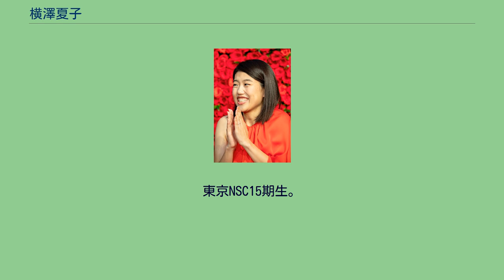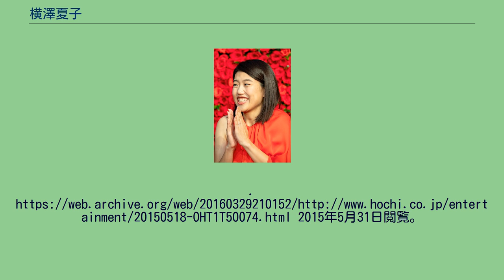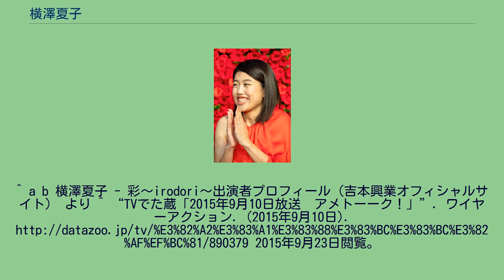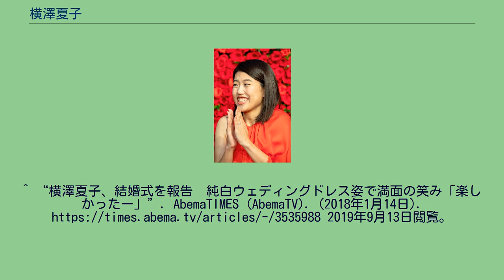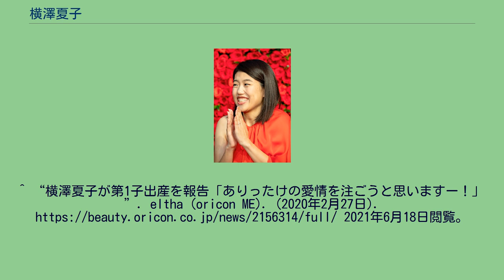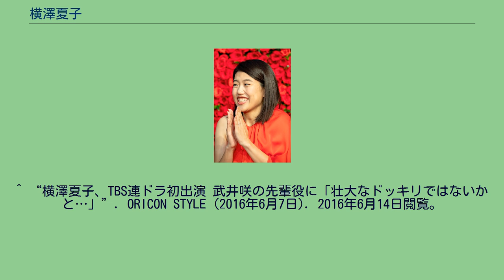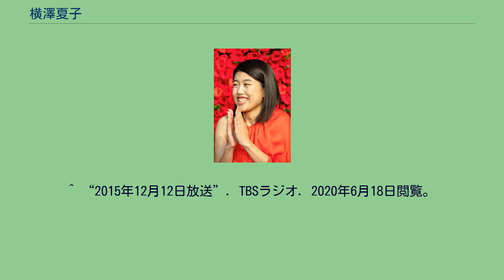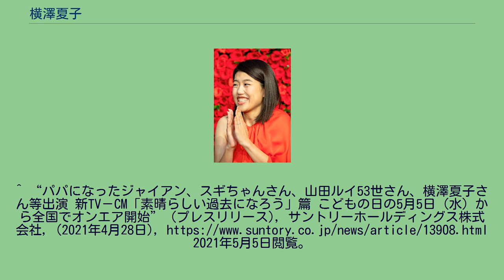横澤夏子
横澤 夏子（よこさわ なつこ、1990年（平成2年）7月20日 - ）は、日本の女性お笑いタレント。
新潟県糸魚川市出身。
身長172 cm、血液型A型。
吉本興業東京本社（東京吉本）所属。
東京NSC15期生。
同期にはマテンロウ、デニスなどがいる。
ネタは主に一人コント。
代表的なものは「音楽の先生」で、歌い方と言い回し方で笑いを誘っている。
このネタが注目され始めたきっかけともなった。
本人は元々合唱曲が好きだったので このネタをしているという（一方で、このネタのおかげで「生徒が真似をし出すので授業にならない」などと全国の音楽教師から苦情が来たこともあったとのこと）。
音楽の先生ネタ以外では、妊婦に扮したネタ、「鍋を囲んだ女子会」のネタなどもしていたことがある。
「細かすぎて伝わらないモノマネ選手権」でも披露されている「ちょっとイラっとくる女」のモノマネも得意としている。
なおこれら一連のネタのヒントとなっているのは自分の周りの女性たちで、周りの人たちと話することから生まれてくるという。
また、同居しているネイリストからも何十本もネタをもらっている。
ネタの特徴として「どこかに自分が反映されていたり、また自分自身そのままだったり、顔自体も身近なもの」ということがあると話している。
これらのネタの数は200本くらい持っているという。
このうち表に出せるネタは40から50本ほど。
横澤本人によれば、英語が上手なので英語のネタも制作している。
過去の出演番組 出演一覧 レギュラー番組 ネタ番組 バラエティ番組 その他 ^ “横澤夏子が母校をおしゃれに、バッドボーイズ佐田のDIYテクを借りて”. お笑いナタリー (2018年1月11日). 2018年5月14日閲覧。
^ a b c 吉本興業 芸人顔検索プロフィール 横澤夏子より。
^ a b c d e 『コメ旬』Vol.004（キネマ旬報社）内「横澤夏子インタビュー」（118-119ページ）より。
^ a b c d e f “【ブレイク予報】横澤夏子、鼻につく女子演じ東京吉本若手のトップに”. スポーツ報知. (2015年5月18日). オリジナルの2016年3月29日時点におけるアーカイブ。
2015年5月31日閲覧。
^ a b 横澤夏子 - 彩～irodori～出演者プロフィール（吉本興業オフィシャルサイト） より ^ “TVでた蔵「2015年9月10日放送　アメトーーク！ワイヤーアクション. (2015年9月10日). 2015年9月23日閲覧。
^ a b 朝日新聞 2017年1月1日 新年別冊ガイド3部 エンタメ特集（9面） ^ a b ぴあお笑いライブ読本（ぴあMOOK、2015年9月30日）p.50 - 52「芸人世代別座談会 20代女性芸人 やしろ優・横澤夏子・たかまつなな」 ^ a b c d e f 日経エンタテインメント! 2016年3月号『今月のコンテンツガイド』p.93 ^ 。
『トレンディエンジェルたかしの「秋葉原より愛を込めて・・・」』2012年10月5日～2012年10月25日 など。
^ youtube『パワープリンin横澤夏子』（吉本興業公式） より。
^ “横澤夏子が単独ライブ中に糸魚川市のPR大使に就任、R-1への意気込みも”. お笑いナタリー (2016年3月6日). 2016年3月7日閲覧。
^ a b c d e 日刊ゲンダイ 2017年1月13日 14面「2017新春笑芸人解体新書 第6回 横澤夏子」 ^ 遠山留美 (2018年7月20日). “横澤夏子さん　こんな私がなぜ結婚できたのか？　婚活テクを伝授します”. 読売新聞社. 2020年8月11日閲覧。
^ “横澤夏子、水泳「苦手」なのにベストスイマー受賞　プールデート「行けたらいい」”. デイリースポーツ (2017年6月15日). 2017年6月22日閲覧。...